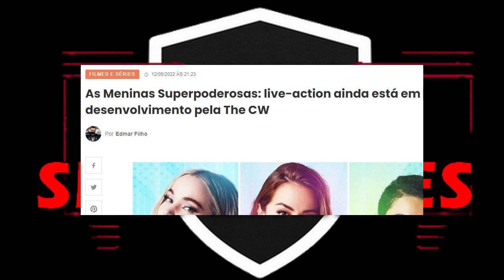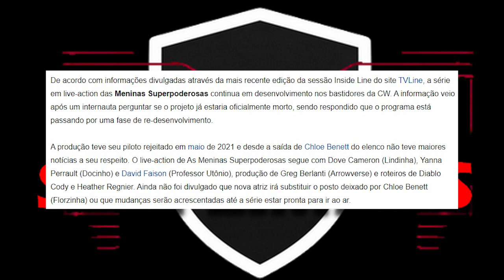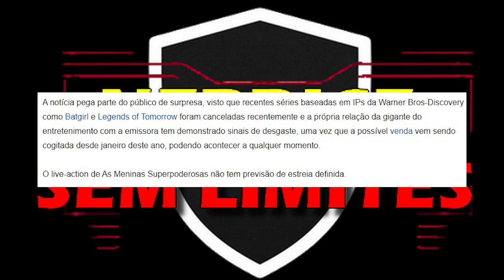NÃO FOI CANCELADA! Live Action de MENINAS SUPER PODEROSAS Ainda Está em Desenvolvimento!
BOMBA! Comentando sobre a confirmação oficial da Série Live Action da CW das Meninas Super-Poderosas (Powerpuff) ainda estar em produção! A série não foi cancelada e ainda está em desenvolvimento, estando sendo re-trabalhada.

Não há previsão de estreia da Série Live Action de As Meninas Super Poderosas (Powerpuff).

Powerpuff será uma série com atores reias continuação do clássico desenho animado As Meninas Super Poderosas do Cartoon Network onde veremos as heroínas mais velhas e tendo de lidar com o peso da vida de herói após a infância.